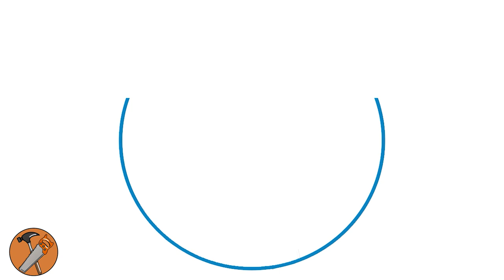BRICO COM'ANTOINE #7 : JE FABRIQUE UN MEUBLE D'ENTRÉE AVEC DES MATÉRIAUX DE RÉCUP !!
Com'tout le monde, nouvelle épisode du Brico Com'Antoine sur la construction d'un meuble d'entrée !

Dites moi en commentaires ce que vous en pensez ?